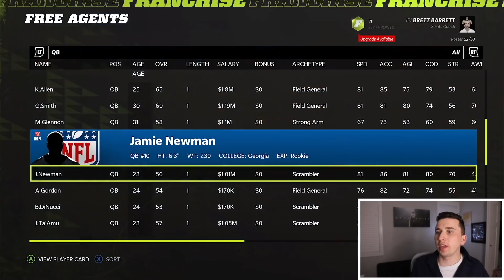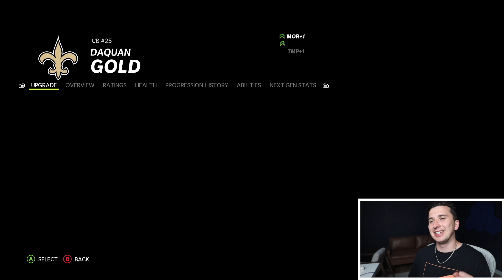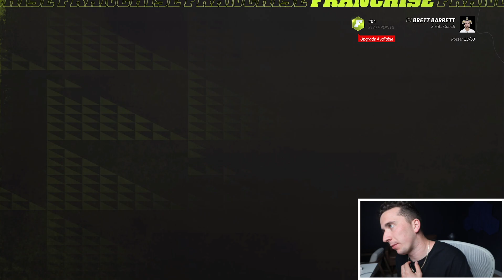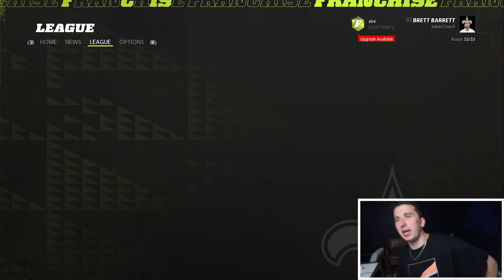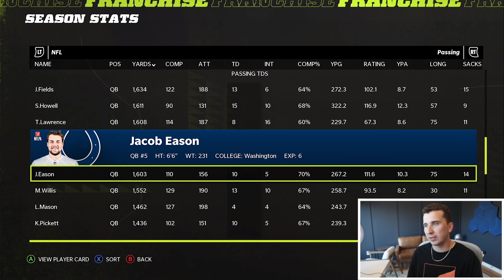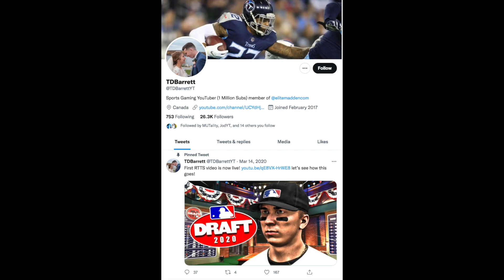The Last Dance | "New Faces" | New Orleans Saints Ep 2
Today we have episode 2 of the Madden 22 New Orleans Saints Franchise with Jamie Newman and Alvin Kamara! This is the Final Season of the franchise!